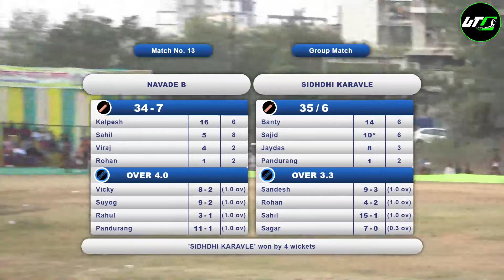S.M.I. DEVELOPERS TROPHY | PETHALI | 2022 (FINAL DAY)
S.M.I. DEVELOPERS TROPHY | PETHALI | 2022 (FINAL DAY)UTC EVENT

UTC LIVE
( universal tennis cricket)